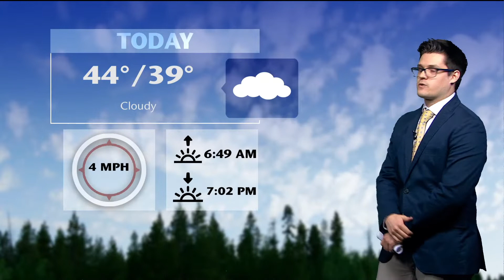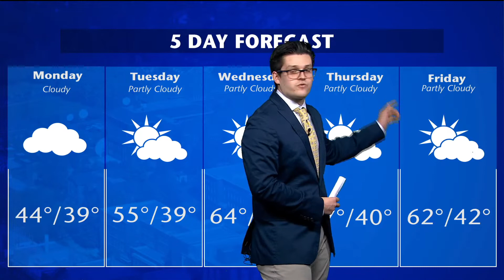Murrow News 8 - March 21, 2022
Producer: Drew Amburgy, Director: Carter Briggs